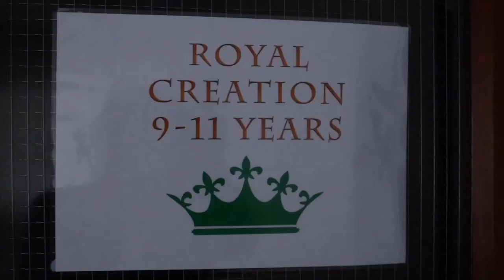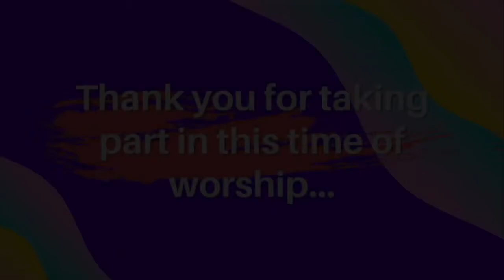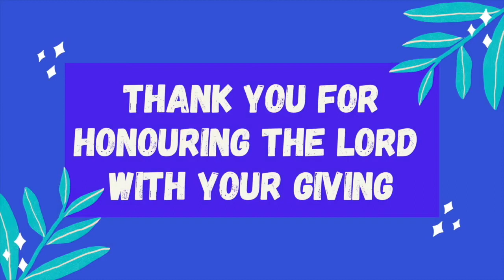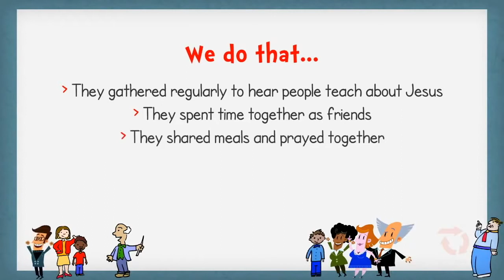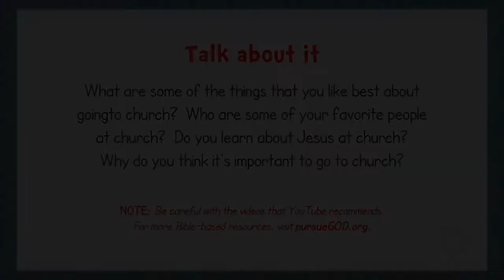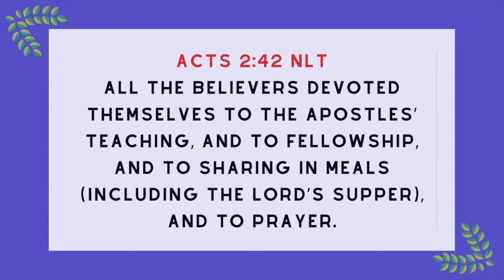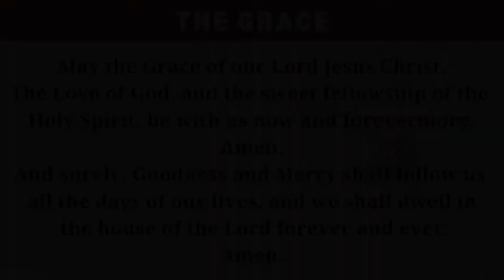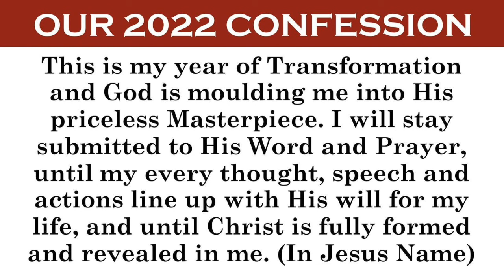TKH Online Children's Service #120